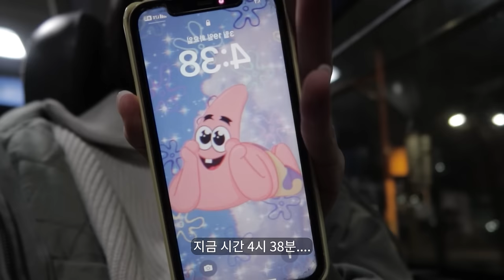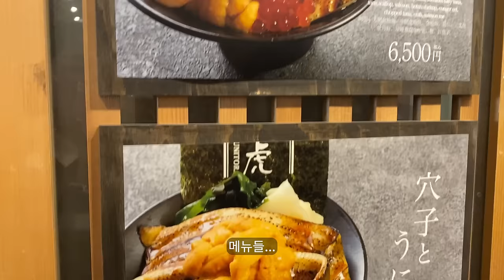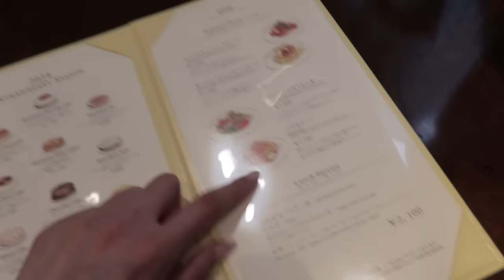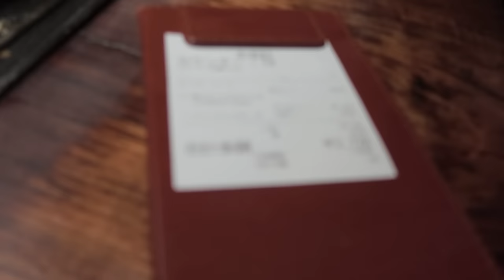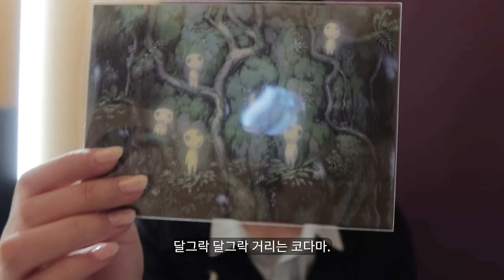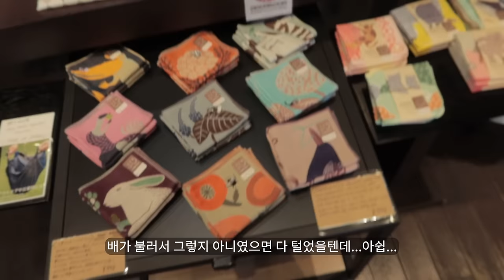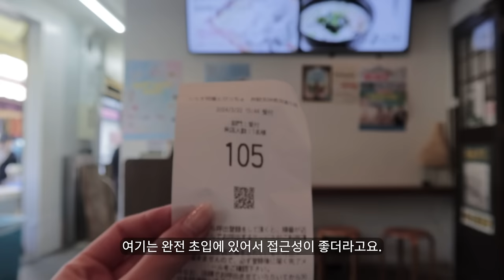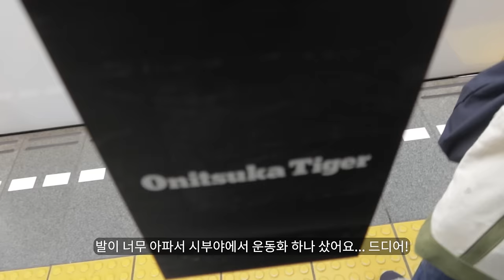[Tokyo Vlog] 🇯🇵도쿄 브이로그 6박7일 혼자 도쿄 여행 1탄 | 아사쿠사 쓰키지시장 긴자 도쿄역 신주쿠 시부야 지브리스튜디오 가마쿠라 에노시마 도쿄 맛집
안녕하세요 포비입니다.
이번 영상은 ASMR 영상이 아닌, 제가 도쿄 일주일 동안에 가서 열심히 찍어온
브이로그 영상을 올립니다!
근데 좋아해 주시든, 안 좋아해 주시든 2탄을 올릴 거예요.
왜냐고요? 열심히 찍었으니까 이. ㅠㅠㅠ
다음엔 ASMR 영상으로 돌아올게요!
아! 그리고 잘못된 정보가 있으면 알려주시면 감사하겠습니당.
브이로그는 처음이라...두근두근.
✔️ 아사쿠사
숙소- 캡슐호텔 마이큐브 MyCUBE by MYSTAYS浅草蔵前

라멘집- 요로이야 라멘집 浅草名代らーめん 与ろゐ屋

✔️쓰키지시장
밥- 우니토라 나카도오리점 うに虎 中通り店

✔️긴자
소금빵- 팡 메종 긴자점 塩パン屋 pain･maison 銀座店

장어덮밥-히츠마부시 나고야 빈쵸  ひつまぶし 名古屋 備長 マロニエゲート銀座1店
✔️도쿄역
카페- HARBS Marunouchi Building
✔️신주쿠
츠케멘-츠케멘 야스베에 신주쿠점 つけ麺屋やすべえ 新宿店
✔️시부야
카페-카멜백 샌드위치 & 에스프레소 CAMELBACK sandwich&espresso

몬자야끼-모헤지もへじ 渋谷スクランブルスクエア

초밥-카츠미도리 회전초밥 시부야점 回し寿司活 西武渋谷店
✔️가마쿠라
밥-요리도코로 カフェ ヨリドコロ
✔️에노시마
밥-Tobicchoしらす問屋とびっちょ 江の島弁財天仲見世通り店

*후원금은 영상제작비에 사용됩니다.
🙏🙏후원해주신 분들에게 좋은 영상으로 보답 하겠습니다 감사합니다🙏🙏